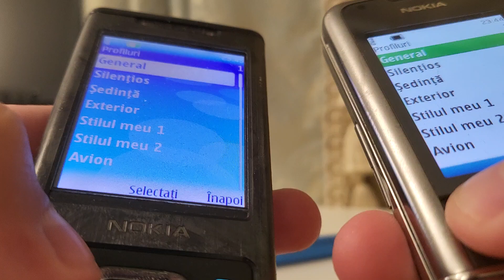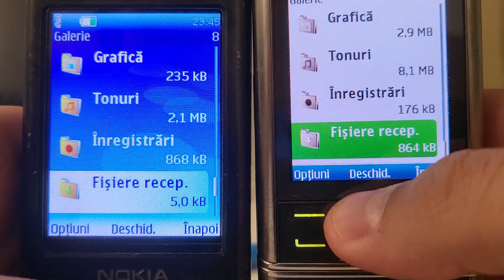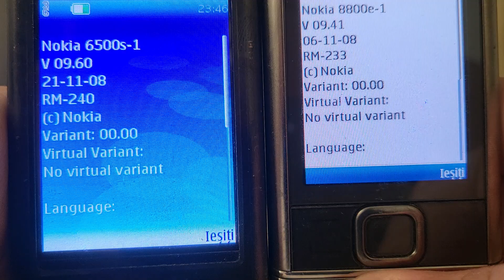Nokia 6500 Slide vs Nokia 8800 Arte